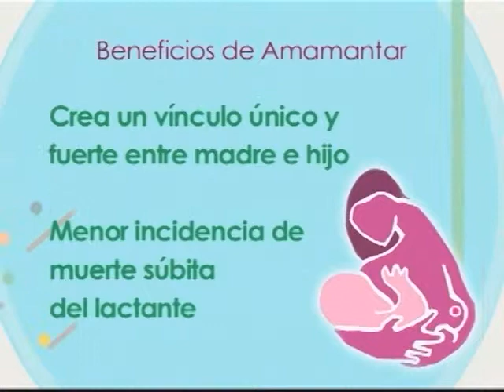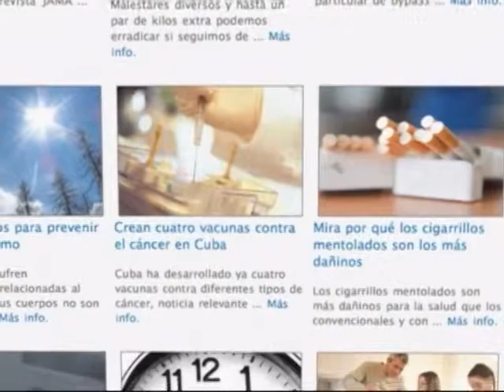DLATINOS, SALUD AL DIA CON MARIA GUTIERREZ 08 07 13